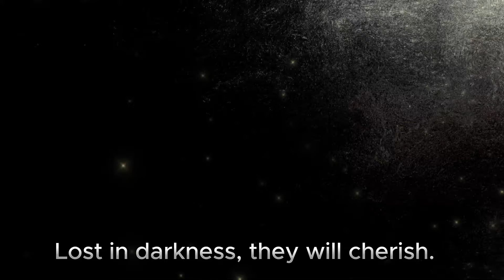Psalm 1 Song - How to be a blessed? | Kids Bible Song | Nursery Rhyme | Christian music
Psst... Wanna know a blessed secret?  This fun song reveals how YOU can be blessed, just like in Psalm 1!  Sing along and learn how to make good choices, avoid trouble, and fill your days with happiness. ✨ Be a blessing to others and watch good things come your way!   This catchy tune will have kids of all ages bopping along and learning valuable lessons from the Bible.

(Verse 1)
Blessed the man
Who walks not in the counsel of the wicked
(Pre-Chorus)
Stands not in the path of sinners
Nor sits in the seat of the scornful
(Chorus)
(Post-Chorus - Uplifting melody with light drums and bass)
He's like a tree planted by streams of water
Yielding its fruit in season, its leaf will not wither
(Verse 2)
Whatever he does prospers
Not so the wicked, they're like chaff
(Pre-Chorus)
Which the wind drives away
For the Lord knows the way of the righteous
But the way of the wicked will perish
(Chorus)
(Bridge - Ambient section with ethereal vocals)
Oh Lord, You are our refuge and our strength
(Chorus)
(Outro - Uplifting melody fades with synth arpeggios)
The righteous will flourish forever